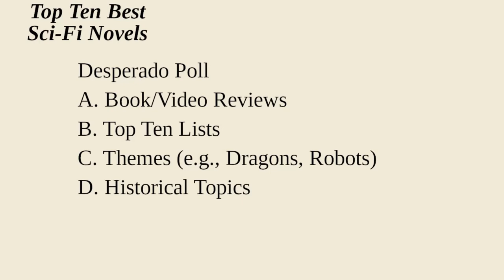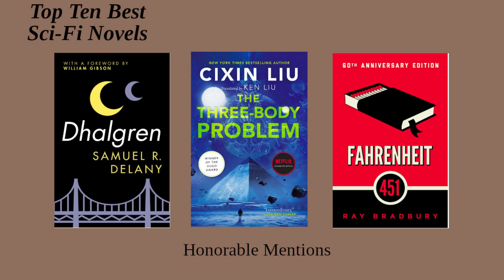Top Ten Best Science Fiction Novels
Today Desperado undertakes the difficult task of selecting his top ten modern (written within the last hundred years) science fiction novels. How do his picks square with your own? Watch and find out!